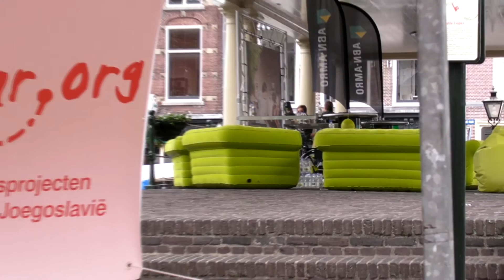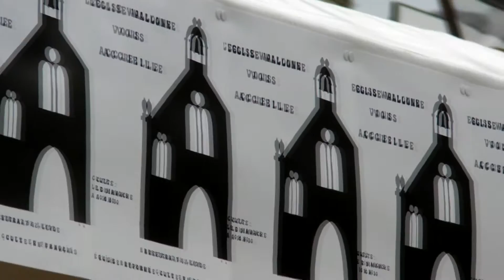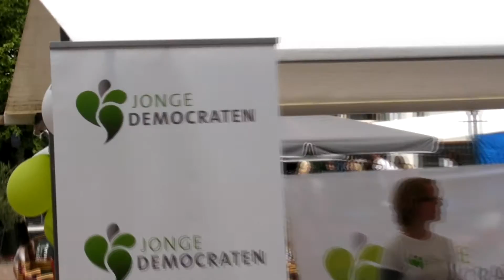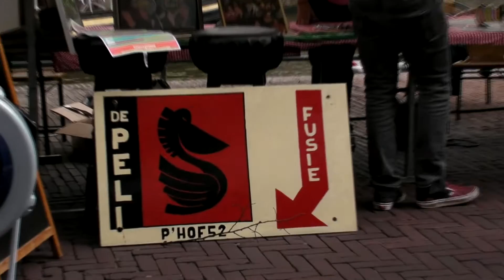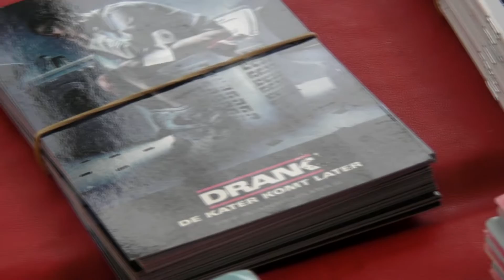ElCid Week Leiden 2010 - Markt voor nieuwe studenten in de binnenstad - Sleutel aan je Toekomst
Opgenomen voor . De eerste dag van de El Cid week in Leiden 2010 voor studenten gefilmd door Marcel Boeré. Je Maakt Het In Leiden! Mooie slogan weer overigens, 'Sleutel aan je Toekomst'. Niet zo mooi als 'Je Maakt Het In Leiden' maar ja, die was al weg he :)